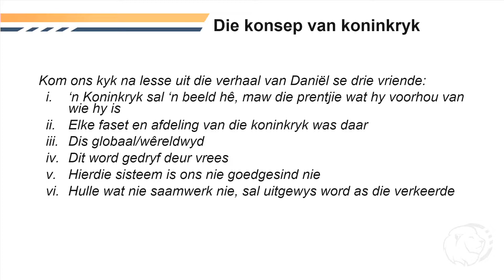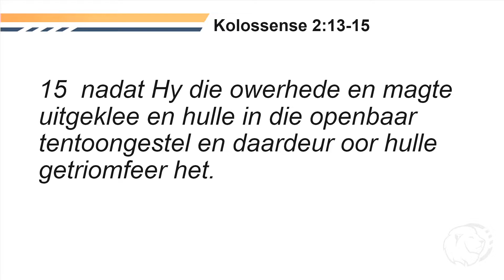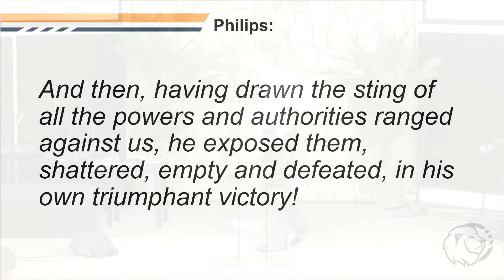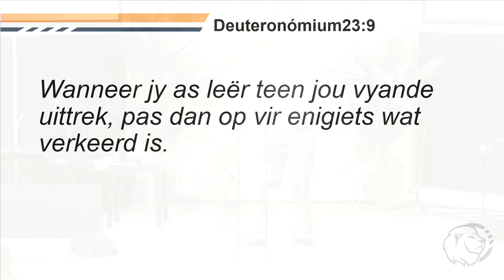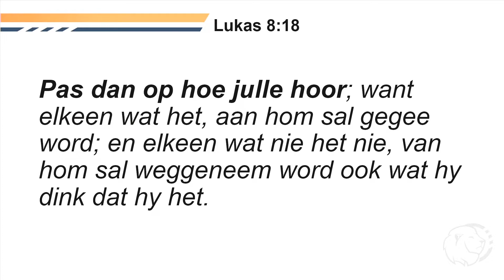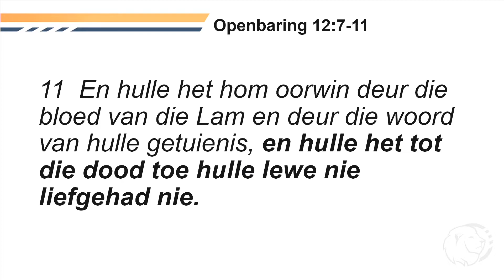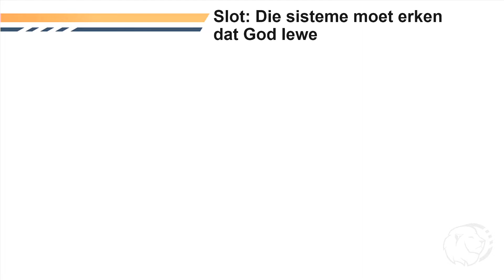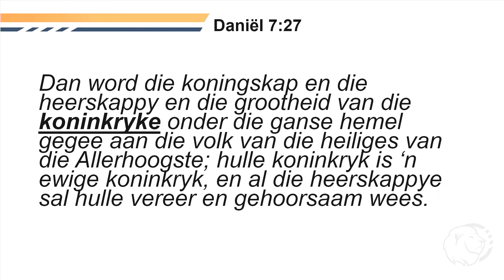Sondag om die Woord - Die boodskap van die Kruis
Sondag Diens 21 November 2021 - Judah Ministries Mosselbaai | Die Volgende Vlak | Koninkryke en Sisteme - Die boodskap van die kruis | Pastoor Pierre Toerien